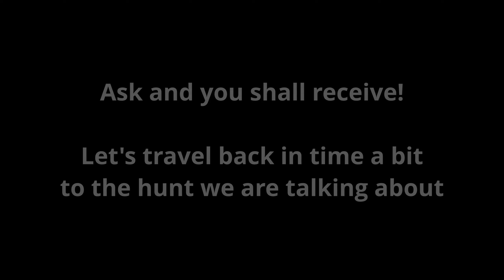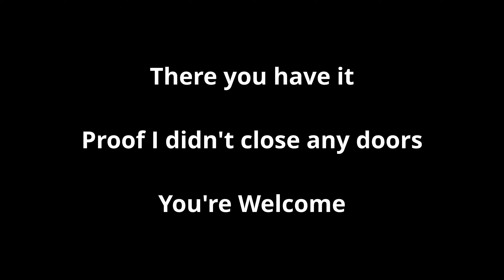I keep receipts | Phasmophobia Coop Gameplay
I didn't make it grayscale but here is the replay of JabberDucky accusing me of closing a door while playing a game of Phasmophobia. Unfortunately for her, I was recording at the time and got it all saved.

This is that recording, me proving I didn't close a single door during the hunt that got her killed. She was in front of me at the start and I didn't touch a single door as I ran away from the ghost.